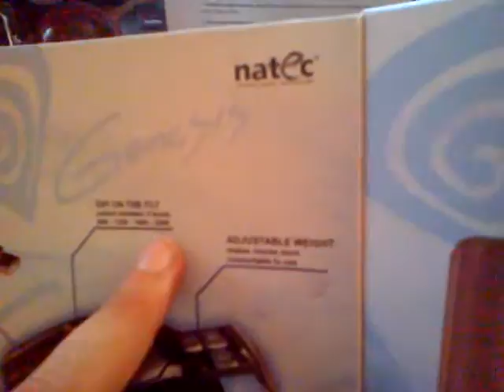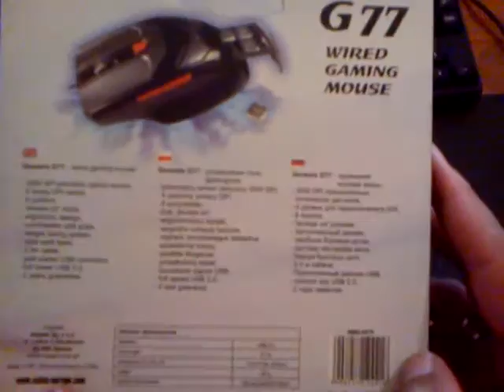Natec Genesis G77 wired gaming mouse Greek Unboxing/Review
Natec Genesis G77 optical wired mouce
ένα φθηνό gaming ποντίκι που δεν έιναι και τόσο gaming mouce, δείτε το βίντεο και πέιτε μας την άποψή σας, αφήστε ένα σχόλιο. ;)